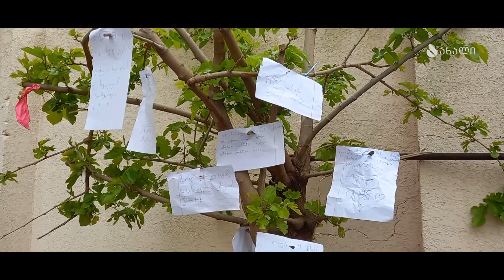მადლობა თავისუფლებისთვის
ტელეკომპანია ახალი
სკოლა-გიმნაზია პირველი
9 აპრილი